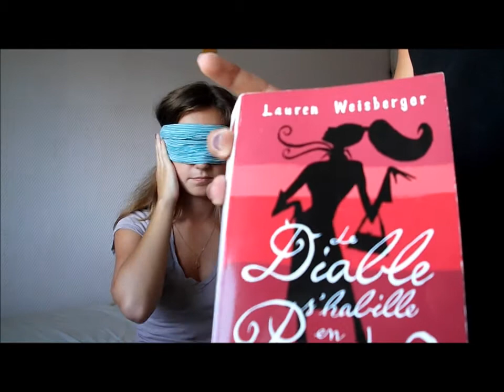[Tag n°3] La première phrase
Livres qui font leur petite apparition dans la vidéo :
les Trois Mousquetaires, d'Alexandre Dumas
Le Ranch de la Pleine Lune, Jenny Oldfield
Love Letters to the Dead, Ava Dellaira
La fille de Papier, Guillaume Musso
Tentation, Stéphanie Meyer
Le Diable s'habille en Prada, Laura Weisberger
L'Appel de la Forêt, Jack London
Poison, Sarah Pinborough
Les suceurs de rêve, de moi hihi !!! (merci Léa pour cette petite surprise, je ne m'y attendais pas du tout)
La vie des Tranchées, Bénédicte des Mazery

Ce qui nous fait un total de 10 tout pile !

adresse mail : myleneetseslivres@yahoo

Bonne lecture !